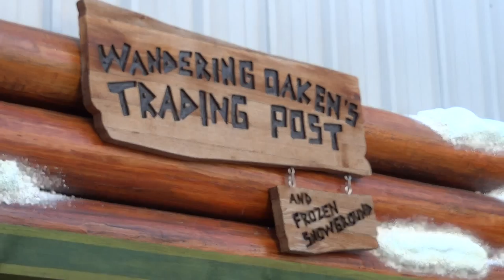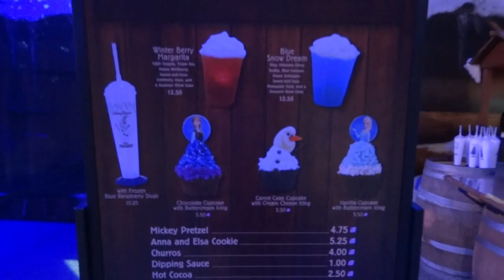Wandering Oaken's Trading Post and Frozen Snowground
Boutique et snowground thématisés"Frozen", situés au Disney's Hollywood Studios à Walt Disney World.